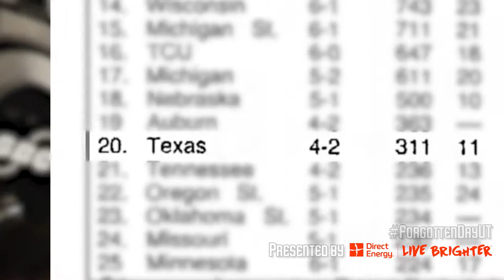Vince Young's 'Spectacular' Texas Debut - This Forgotten Day in Longhorns Football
This Forgotten Day in Longhorns Football presented by Direct Energy

Junior quarterback Chance Mock was finally getting his chance to start. Unfortunately for him, there was a Young Gun waiting in the wings.

On Sept. 23, 2003, the Houston Chronicle's Jerome Solomon described redshirt freshman quarterback Vince Young's performance through three game as "nothing short of spectacular."

But the truth is, Young's instant impact surprised nobody. In the summer of 2000, the Chronicle and college scouts were already enthralled with the soon-to-be junior quarterback for Madison High School. And fans were in an Odell James-like frenzy over where he'd go to college before he'd even taken his first official visit.

His senior year, he was named Parade's High School National Player of the Year and The Sporting News' top high school prospect, after racking up over 3800 yards and 59 touchdowns. He led the Madison Marlins to the state semifinals, notching nearly 500 yards of total offense and 6 TDs in defeat.

Obviously, Young later chose to be a Longhorn, and in 2003, after a heartbreaking loss to Arkansas which dropped Texas from No. 6 to 13th in the AP poll, head coach Mack Brown decided to give the redshirt freshman Young a little more playing time.

When the future Longhorns legend stepped in against Rice, he led Texas to touchdowns on five consecutive drives, en route to a 48-7 thrashing of the Owls.

Three weeks later, after a somber loss to No. 1 Oklahoma, Texas dropped to 20th in the AP poll, and Mack Brown felt it was time for a permanent change. So, on Oct. 18, Vince Young made his first career start in a 40-19 stomping of Iowa State. By the end of the regular season, Young had led the Longhorns all the way back to No. 5 in the country.

In 2005, Young became the first quarterback in Division I-A history to pass for 3,000 yards and rush for 1,000 yards in the same season. He finished second in the Heisman voting to USC's Reggie Bush, but finished ahead of him in what mattered most.

No Longhorns fan will ever forget the 2006 Rose Bowl, where Young threw for 267 yards, rushed for another 200, and on 4th and 5 with 26 seconds left in the fourth quarter and trailing 38-33, rolled right into the history books for a touchdown that capped a perfect season and national championship.